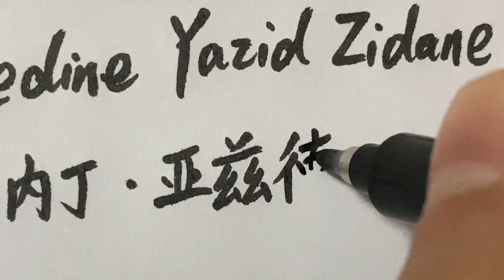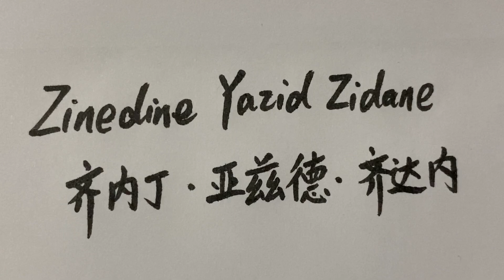How to write Zinedine Yazid Zidane in Chinese Characters?